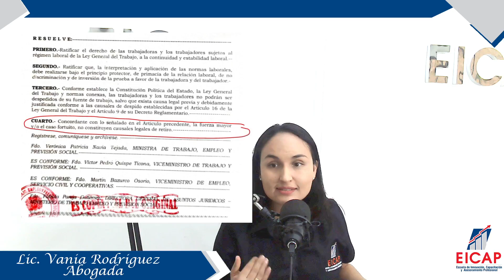Cuando se da pérdida o quiebra en una empresa.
Te explicamos algunas consultas relacionadas a pérdida y quiebra en una empresa durante una gestión.
EICAP: Calidad e Innovación en Enseñanza.